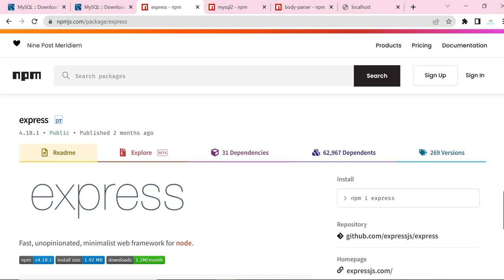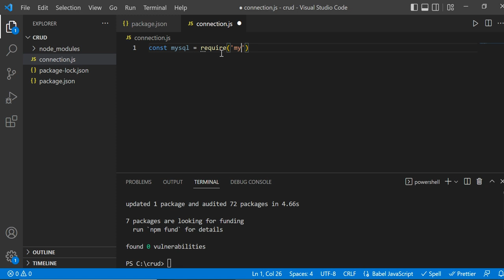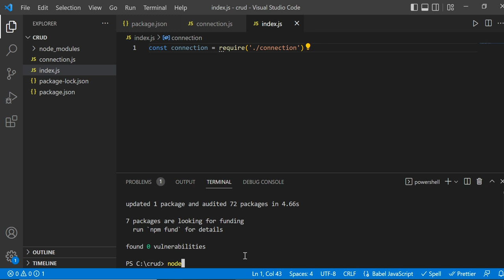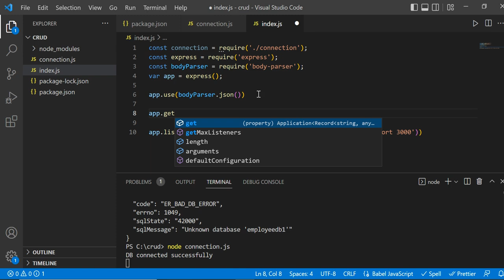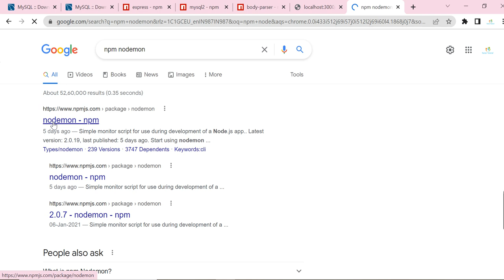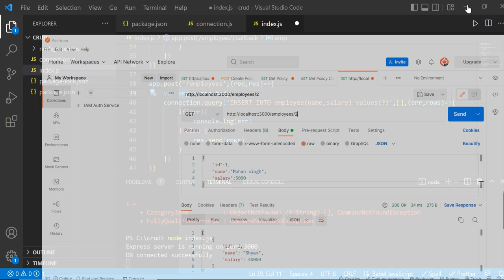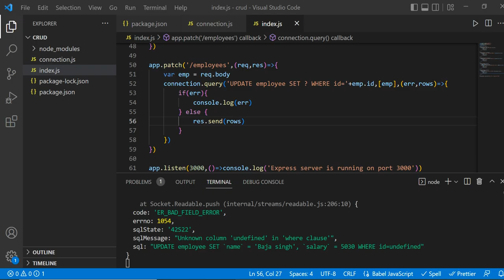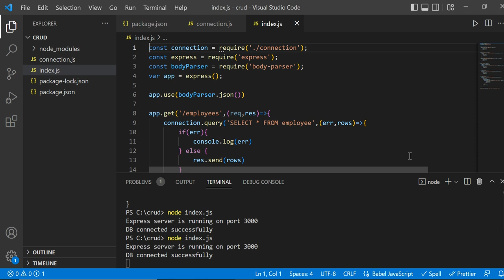Node.js + EXPRESS + MySQL CRUD - GET, POST, PUT, PATCH and DELETE (In Hindi)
In this tutorial, we'll discuss how to implement crud operation insert update delete and view all in node.js with MySQL database.

Creating a Complete RESTful API using Node js Express and MySQL in Hindi
Creating a REST API with Node.js and MySQL in Hindi

Content Discussed :
- How to Connect MySQL DB from Node.js
- Execute MySQL Query From Node.js

node.js mysql driver,
implement crud operations in node.js using mysql server,
insert update and delete in node.js with mysql,
node.js mysql crud with express,
node.js api mysql,
node api get put post and delete,
node.js + MySQL connection tutorial,